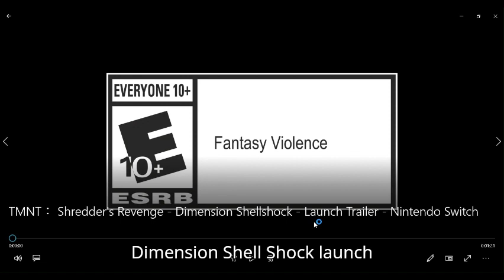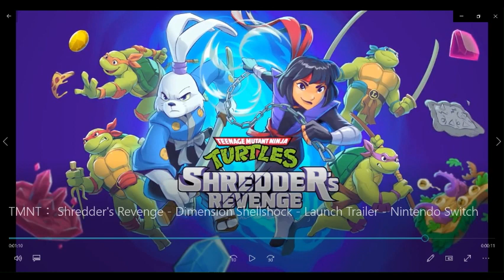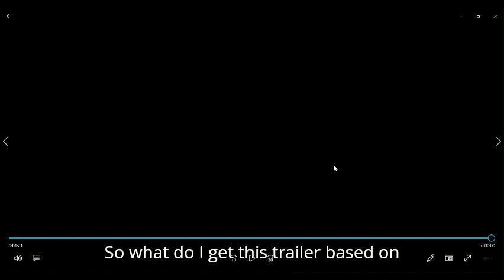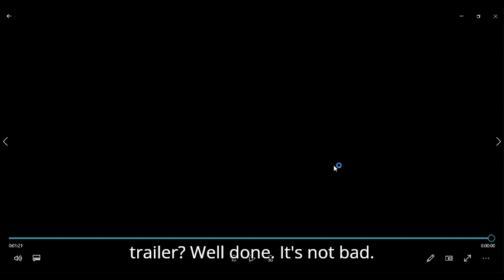tmnt shredders revenge dimension shellshock launch trailer reaction